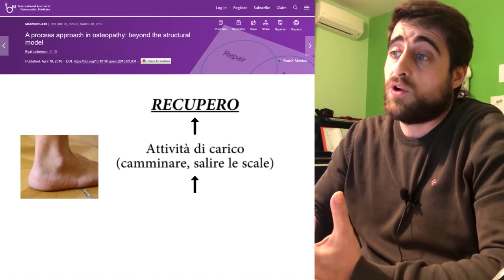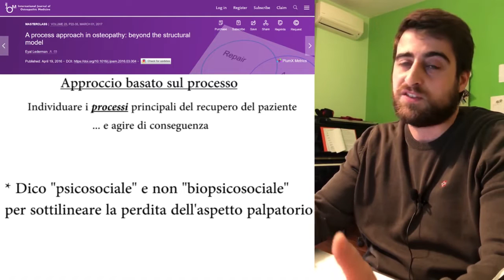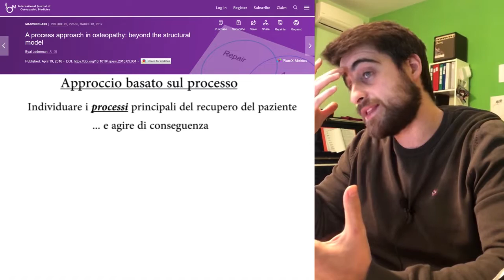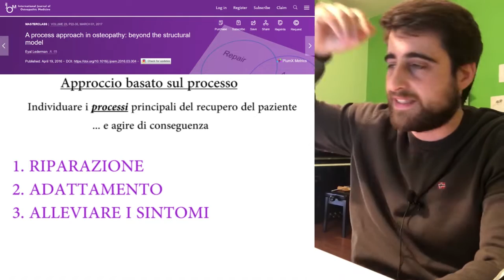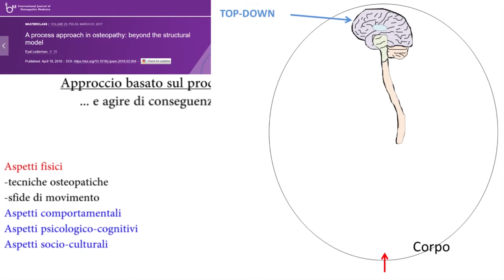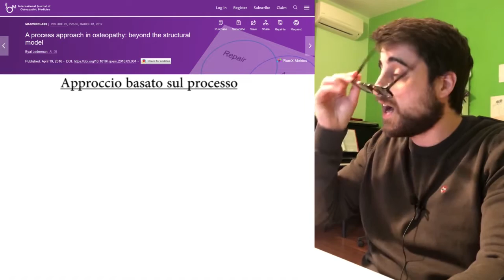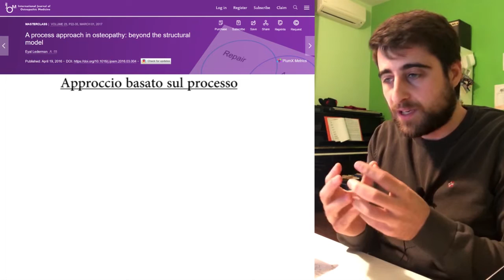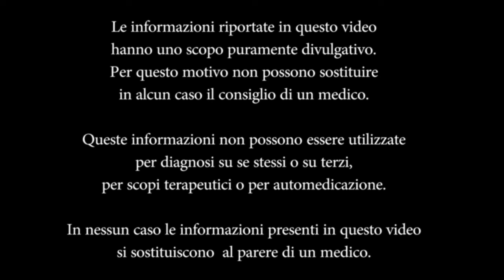Gli OSTEOPATI stanno UCCIDENDO l'OSTEOPATIA!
In questo video accadono tante cose belle: vi parlo di un articolo di osteopatia ma che non è di osteopatia, mi metto gli occhiali da ortopedico, praticamente dichiaro guerra all'Inghilterra (osteopatica) e all'incontrollata diffusione del loro perverso modello BioPsicoSociale (poco 'bio' e molto 'psicosociale'), dico qualche parolaccia (censurata), faccio lo psicologo della comunità osteopatica, vi racconto qua e là alcuni problemini che abbiamo in osteopatia, paragono l'osteopatia ad un soufflè e c'è spazio anche per qualche contenuto (spero, per esempio, riuscirete a familiarizzare con i concetti "top-down" e "bottom-up").

Cosa ne pensate di tutta questa faccenda?

🎥 Video correlati di
- Una nuova proposta per la disfunzione somatica in osteopatia: il modello della variabilità
- Modelli e strutture teoriche in osteopatia (praticamente tutte le sfide che dobbiamo affrontare)
- Come integrare componente "palpatoria" e componente "non palpatoria"? Una proposta

📘 Il libro "L'epoca delle passioni tristi" menzionato nel video lo trovi qui